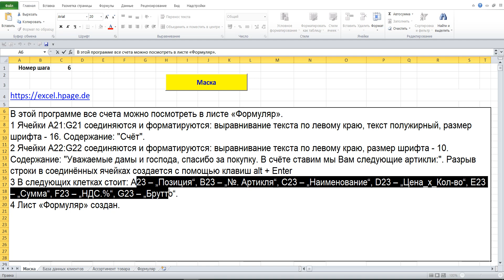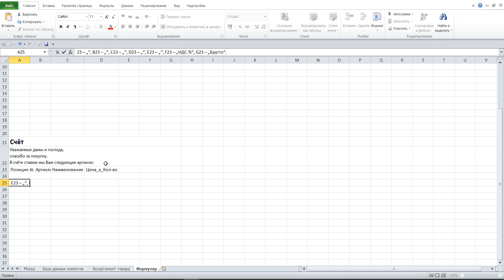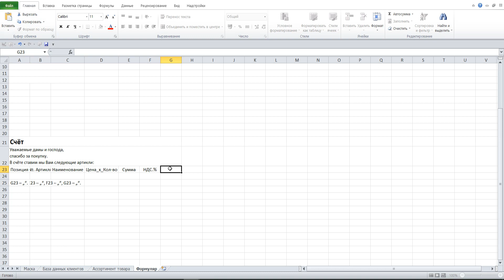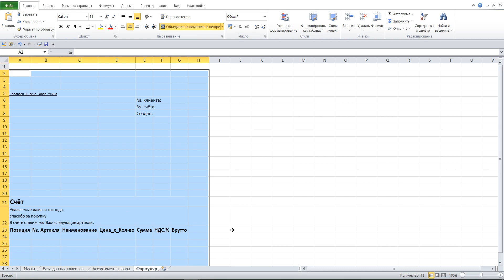6 Программу счетов с журналом, с базой клиентов и ассортиментом товара в Excel VBA самим создать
В этой программе все счета можно посмотреть в листе «Формуляр».
1 Ячейки A21:G21 соединяются и форматируются: выравнивание текста по левому краю, текст полужирный, размер шрифта - 16. Содержание: "Счёт".
2 Ячейки A22:G22 соединяются и форматируются: выравнивание текста по левому краю, размер шрифта - 10. Содержание: "Уважаемые дамы и господа, спасибо за покупку. В счёте ставим мы Вам следующие артикли:". Разрыв строки в соединённых ячейках создается с помощью клавиш alt + Enter
3 В следующих клетках стоит: A23 – „Позиция“, B23 – „№. Артикля“, C23 – „Наименование“, D23 – „Цена_x_Кол-во“, E23 – „Cумма“, F23 – „НДС.%“, G23 – „Брутто“.
4 Лист «Формуляр» создан.